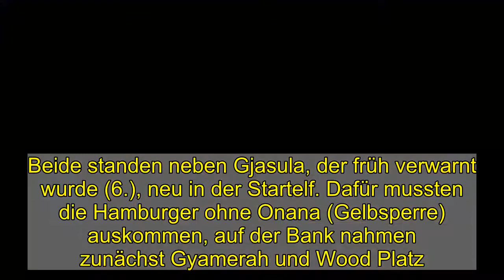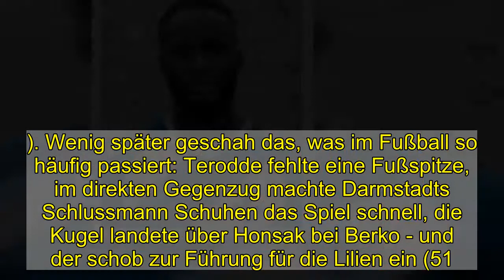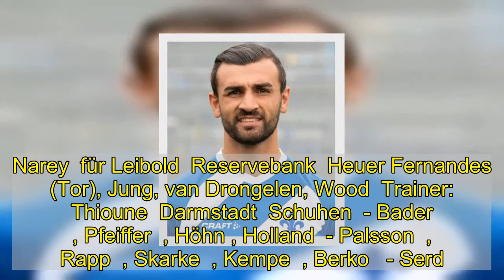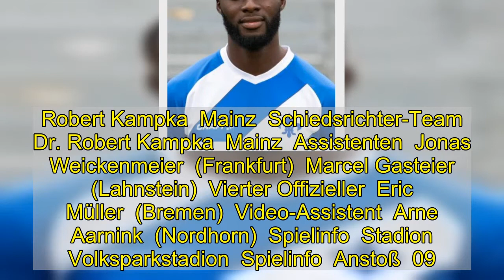Dursun entscheidet das Torjägerduell für sich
Der Hamburger SV hat im Aufstiegskampf der 2. Bundesliga eine bittere Niederlage erlitten und mit 1:2 gegen Darmstadt 98 verloren. Die Hanseaten bissen sich gegen effektive Lilien die Zähne aus.  Serdar Dursun (li.) bejubelt seinen Treffer beim 2:1 gegen den HSV.  imago images  Beide Teams starteten im 4-2-3-1. Zunächst ließ Darmstadt die Hamburger machen, doch den Gastgebern fiel wenig ein. Im Gegensatz zum 3:3 in Hannover  brachten die Hamburger in der Anfangsphase wenig nach vorne. Daran konnten auch Angreifer Terodde (erstmals nach Corona-Erkrankung zurück in der Startelf) und Zehner Dudziak (Comeback von Beginn an nach Schulterverletzung) nichts ändern. Beide standen neben Gjasula, der früh verwarnt wurde (6.), neu in der Startelf. Dafür mussten die Hamburger ohne Onana (Gelbsperre) auskommen, auf der Bank nahmen zunächst Gyamerah und Wood Platz.  Die Hanseaten hatten zwar mehr vom Spiel, doch die letzten Pässe kamen nicht an. So auch beim guten Vorstoß über rechts, als Vagnoman mit seinem Zuspiel nicht den in der Mitte lauernden Kittel fand (9.) oder Wintzheimers Aktion auf links (15.). Insgesamt ging nach vorne wenig, auch weil die Lilien im Kontrast zum 1:2 gegen Fortuna Düsseldorf kompakt standen. Rechts hinten war der neu ins Team gekommene Bader häufig gefordert, machte seine Sache aber gut. Ebenso wie auf der Sechs Palsson und Startelf-Rückkehrer Kempe, dessen Standards wie gewohnt für Gefahr sorgten. So auch in Minute 24, als Palsson aufs Tordach köpfte.  Spielersteckbrief Berko  Berko Erich  Spielersteckbrief Berko  40   Berko Erich   SV Darmstadt 98  Deutschland  Spielerprofil  Spielersteckbrief Dudziak  Dudziak Jeremy  Spielersteckbrief Dudziak  8   Dudziak Jeremy   Hamburger SV  Tunesien  Deutschland  Spielerprofil  Spielersteckbrief Serd. Dursun  Dursun Serdar  Spielersteckbrief Serd. Dursun  19   Dursun Serdar   SV Darmstadt 98  Deutschland  Türkei  Spielerprofil   Die Torjäger vergeben  Wenige Sekunden später hätte Dursun nach einem Fehler Ulreichs im Torjägerduell gegen Terodde vorlegen können, war aber zu überrascht (25.). Im Anschluss herrschte viel Leerlauf, Darmstadt kam zu Kontern und wieder zu einem Abschluss durch Dursun, den Ulreich gut parierte (36.). Der HSV kam trotz klaren Vorteilen in Sachen Ballbesitz (65 Prozent) selbst erst unmittelbar vor der Pause zu guten Chancen - doch Terodde scheiterte aus kurzer Distanz an Schuhen (45.+1), während Hunt das Leder knapp vorbei hob (45.+2).  Darmstadt eiskalt  Nach der Pause hatten die Hanseaten durch Wintzheimer gleich die nächste Gelegenheit, wieder war Schuhen dazwischen (48.). Wenig später geschah das, was im Fußball so häufig passiert: Terodde fehlte eine Fußspitze, im direkten Gegenzug machte Darmstadts Schlussmann Schuhen das Spiel schnell, die Kugel landete über Honsak bei Berko - und der schob zur Führung für die Lilien ein (51.)! Eine Minute später hielt Ulreich seine Mannschaft gegen Honsak im Spiel.  28. Spieltag  HSV   HSV   1  :  2  0  :  0  Darmstadt   Da